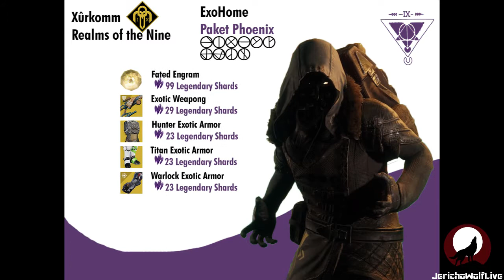Something is Crawling in the Tower Vents | Destiny 2 Memes and Shenanigans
Hey Wolfpack, Jericho here.

Something is crawling in the Tower Vents and I have a feeling that it is trying to sell me something

It would be a surprise to be sure, but a welcome one!

I can't say this in every video but if you've read this far down the description, I just wanted to say that I appreciate each and every single one of you who take time out of your day to watch even a second/minute of my videos, it truly does mean a lot. Thank you so much!